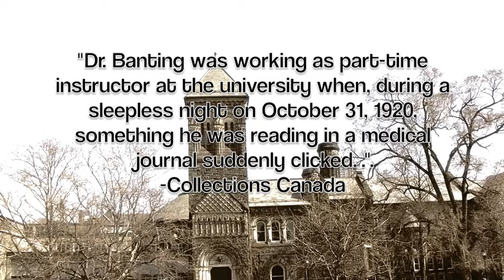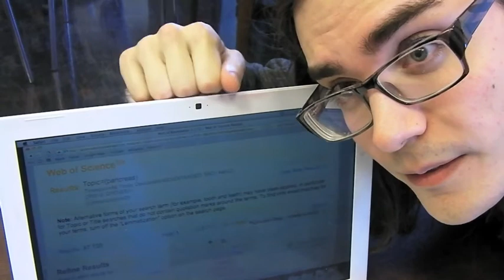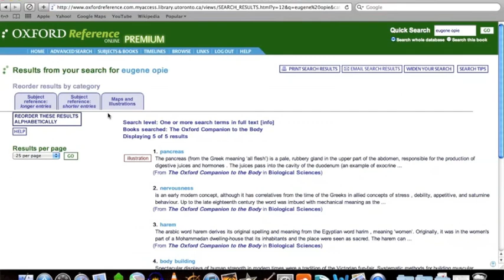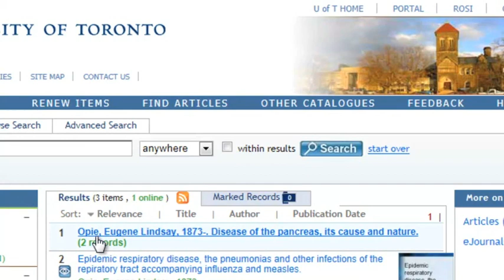Banting Time Warp 2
Film made as part of INF 1310 Introduction to Reference course, taught by Mike McCaffrey, at the University of Toronto Faculty of Information.

Written & directed by: Melissa Bruno, Katie Southon, Will Charbonneau, Mike Nunes, and Farah Chung.

Original score and lyrics by: Will Charbonneau

LYRICS TO WILL NYE THE REFERENCE GUY

I'm Will Nye the Reference Guy, I'm here to say
If you've got information needs, I'll make your day
I'm the best of the best, the rest fall short
While they struggle to get by, I play it like a sport

I can see you like science, so I'm a lay it down
All the tools you require for information found
Your methods may be bold, your findings open doors
But your paper stands alone on quality of source

Journals that you need? Check the library Gerstein
If it's data you require, Web of Science or HighWire
The reference we all love? Gale Encyclopedia
And if you don't know where it's at, try a listserv or webchat

I can go on like this forever
Speaking things but showing them never
But that's no way to learn when you're scoping out the field
So come with me, my friend, and the truth will be revealed.